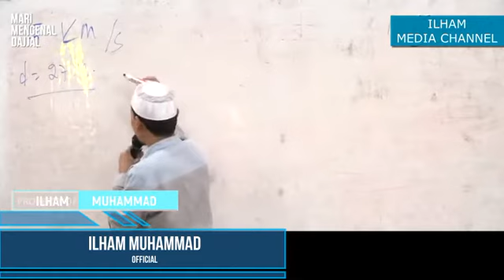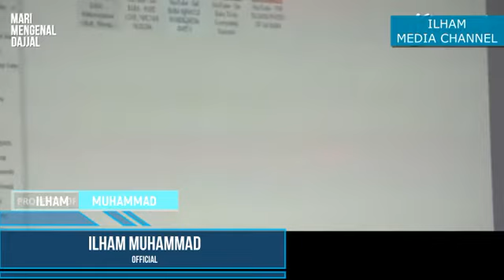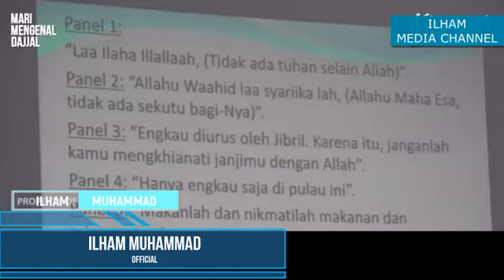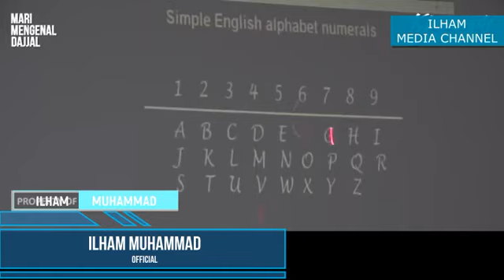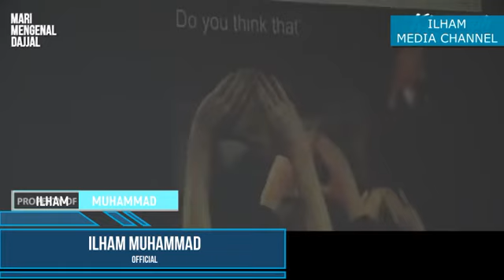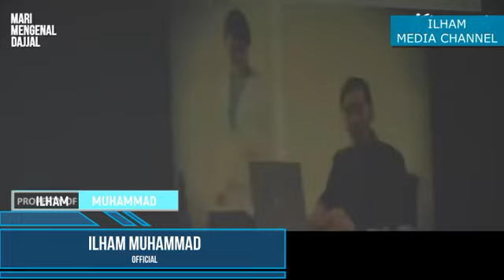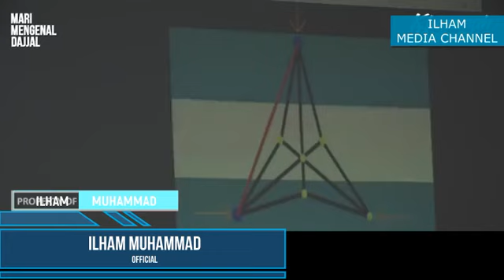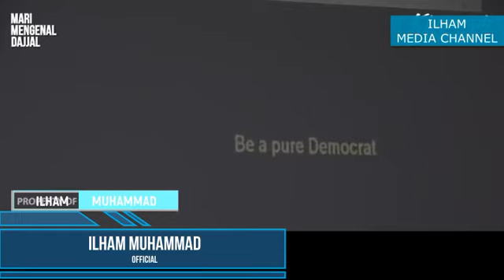MASA KECIL DAJJAL ( FULL ) - UST. RAHMAT BAEQUNI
Dukung trus Channel DAKHWAH ini Saudara-Saudara Ku dengan Klik Tombol SUBSCRIBE , Jangan Lupa SHARE/Bagikan,  Smoga Channel Media Dakhawah ini Bermanfaat untuk Umat Muslim di Akhir Zaman ini dan Menjadi Ladang Amal Ibadah untuk Kita semua..
○Jangan Lupa Rapatkan Barisan Bersama Orang2 Pilihan Para Habaib dan Ulama-Ulama  yg Lurus Berjuang di Jalan Allah dan Berjamaahlah dengan Mereka.
`Al-mar'u Ma'a Man Ahabba` = Seseorang Akan di Kumpulkan Bersama yg ia Cintai ( di Akhirat Kelak )
- maka Beruntunglah Orang yg Mencintai Orang2 Sholeh, Maka Cintailah Para Habaib dan Ulama2 kita yg Lurus Berjuang di Jalan Allah.
Smoga kita semua di di Selamatkan dari sgala macam bentuk Fitnah Akhir Zaman ( FITNAH DAJJAL ) smoga kita semua di Persatukan dalam SURGA NYA ALLAH..  Aamiin..  Aamiin.. Aamiin.. Allahhuma Aamiin..
Terimakasih Saudara-Saudara Ku,  Jazakllah Khair..